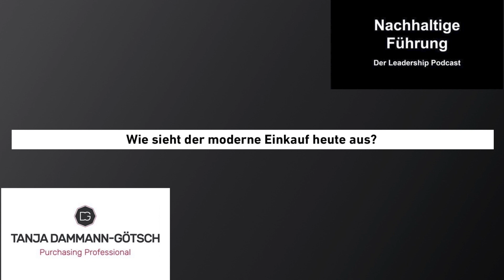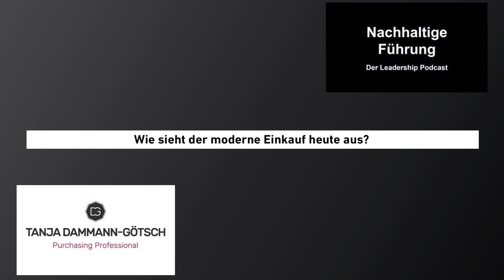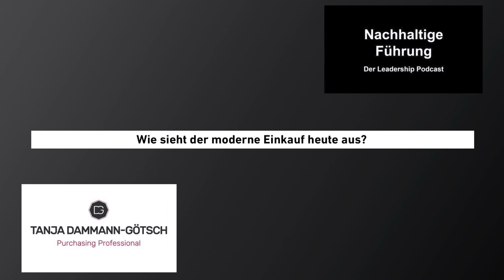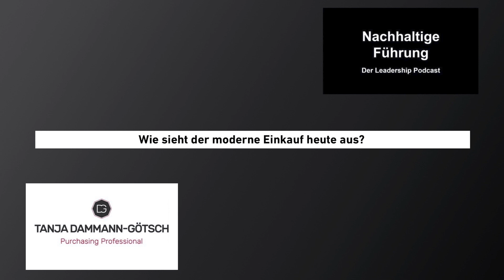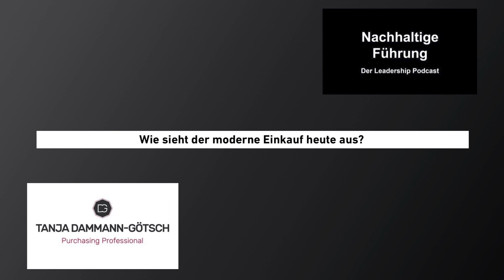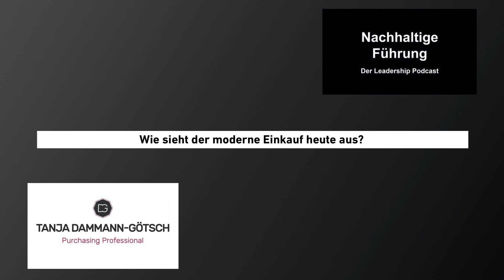Leadership Podcast - Wie sieht der moderne Einkauf heute aus?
Eine neue Episode des Leadership Podcasts mit Niels Brabandt und mir - dieses Mal sprechen wir über den modernen Einkauf.

Tanja Dammann-Götsch
Dammann-Götsch Consulting
Am Haubenflug 12
63454 Hanau / Frankfurt

Inh.: Tanja Dammann-Götsch – Dammann-Götsch Consulting